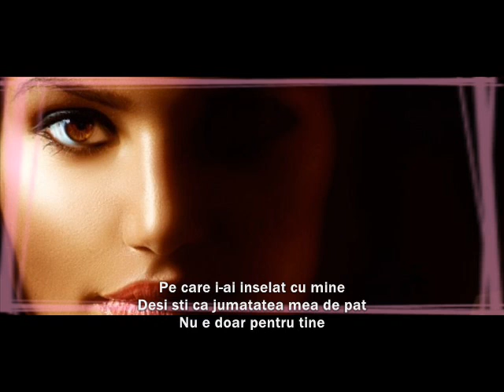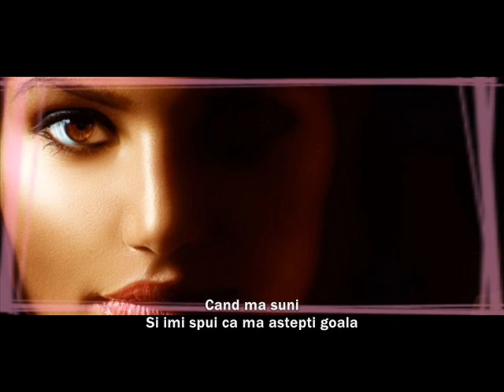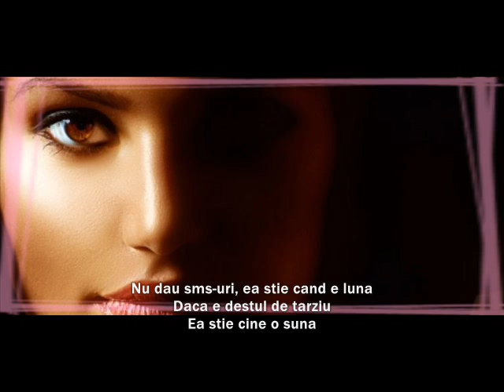Gino G. - Doar cand vine noaptea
ARTIST/ TEXT/ VOCE: Gino G.
PIESA: Doar cand vine noaptea
PRODUCTIE MUZICALA: N/A
INREGISTRAT IN: Centrul Vechi Studio
ALBUM: Zi si Noapte (in curand)
MIX/ MASTER: Gino G. @ BlaBla Record's
ARTWORK: Bocsa George
AN: 2012